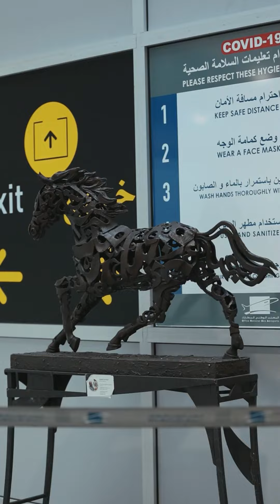Aéroport Casablanca MohammedV